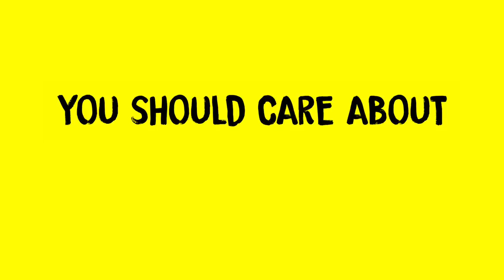I came to Pakistan with fears | ISLAMABAD and SHAH ALLAH DITTA CAVES VLOG #42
I was very curious to see Islamabad and the Shah Allah Ditta Caves. Sometimes things happen. Like falling in love with a place which is so unusual and unexpected :-) But traveling never fails to teach me new things. Pakistan also surprised me with all those smiling people! It's not very difficult to catch a smile here wherever I am :-)

Thanks to @lifeatblimp @irisvisualspk and @kahnsaab for making this trip to the cave possible and also filming

How I analyze my YouTube: https:/